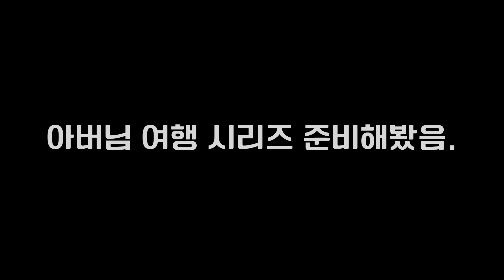정민이의 자랑스런 아빠이자 여행 블로거 손현 아버님